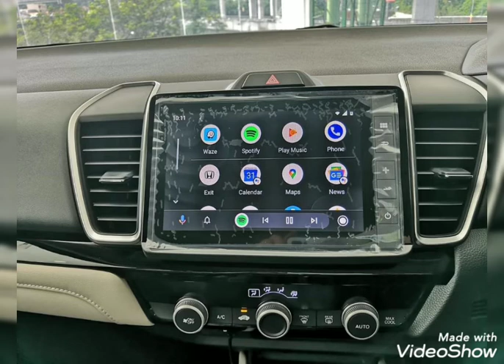New Honda City Facelift 2020 Galleries - CarAuto2u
New Honda City Facelift 2020
On The Price without Insurance
City S : RM74,191.27 + RM2400 (Estimate Insurance)
City E : RM81,664.82 + RM2500 (Estimate Insurance)
City V : RM86,561.45 + RM2600 (Estimate Insurance)